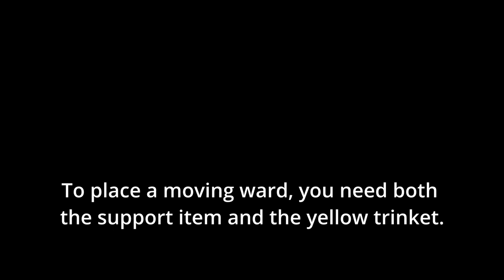League of Legends - How to place a moving ward!?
If placing two wards at the same time on an existing ward, the third ward will move in circles!

 Welcome to the official YouTube channel of Hunefer

If you’re interested in learning about strategies, tactics, or glitches in League of Legends, you’re in the right place!
Here I document bugs in the game. Some of them are useful, some aren’t. Either way, you can learn about them here! I also test out new champions and experiment with interactions between characters and their abilities.

I regularly test out interesting League of Legends questions and upload the results.
In case you’re wondering, the name Hunefer comes from an ancient Egyptian royal scribe whose judgment was preserved on papyrus. He was found “true of voice” in the depiction.
Like the ancient scribe, I too aim to document things and be “true of voice” on my channel!